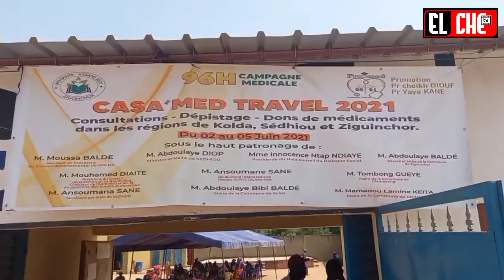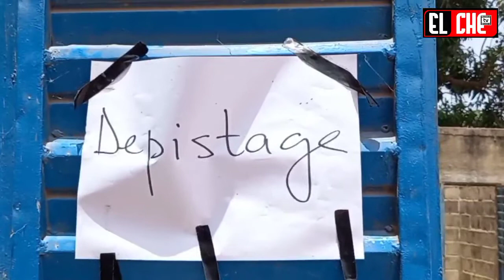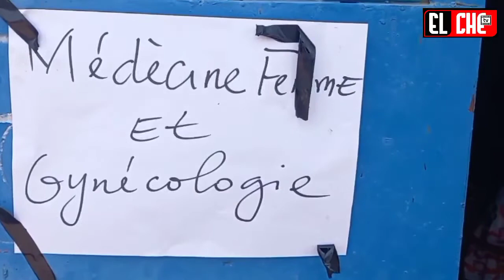SANTÉ: SINDIAN: MAMADOU NDAO DIA DR en Médecine UFR SANTÉ DE ZIG.